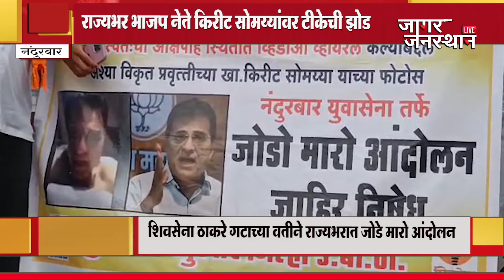भाजपाचे नेते किरीट सोमय्या यांचा अश्लील व्हिडिओ व्हायरल